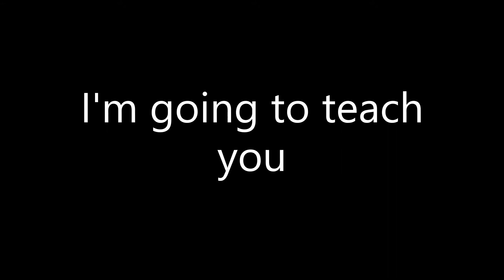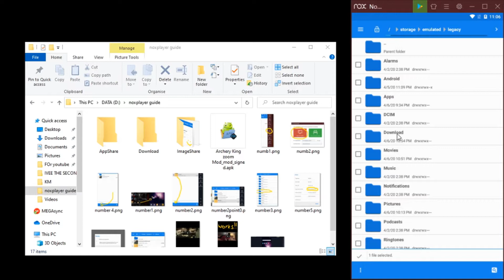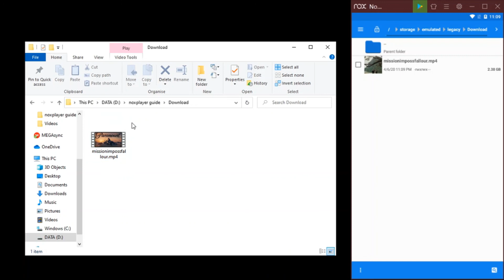How to get the files or APK out of NoxPlayer (Android 5)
Join Sbenny to download: Games/Apks, Music, Movies, Ebooks, Audio books and more!